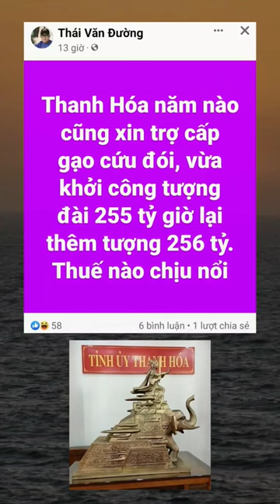Thanh Hóa năm nào cũng xin tiền nhưng cả ngày đòi xây tượng (rất dễ ăn chia)